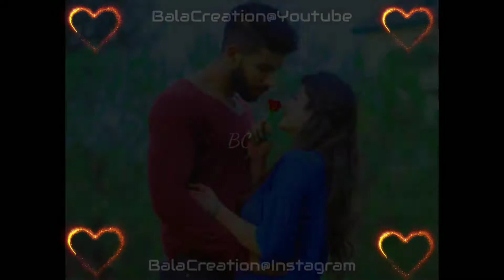ATHA PETHA magala song whatsapp status /BALACREATION